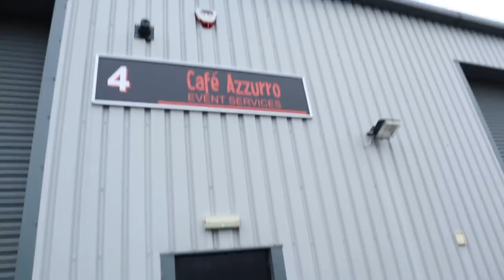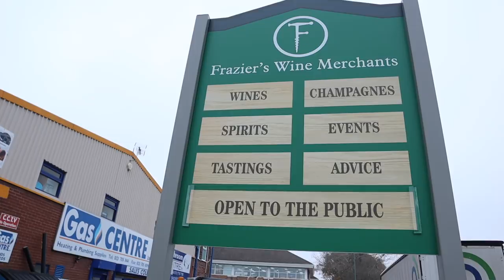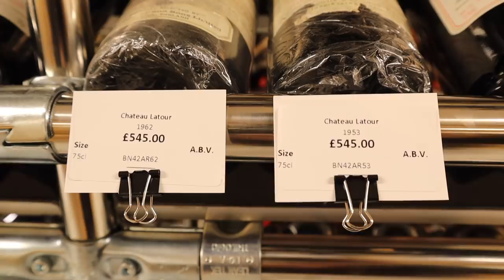How to Vlog in Winter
Winter is well and truly on its way. In this beginners guide  I give some really useful tips on how to vlog in winter.

Music Credits